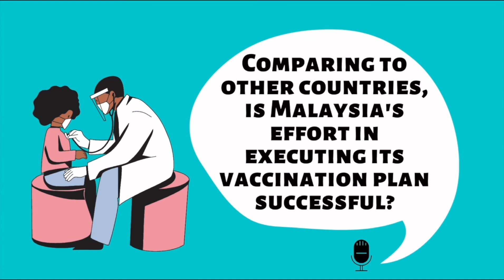[MLSN Networking Session 2] Should the State be Given Power to Mandate Nationwide Vaccination?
We, at MLSN, are here to bring you an excerpt of what went on during our last Networking Session! The attendees are comprised of law students from different schools where they shared their personal opinions & perspectives on vaccination as a whole while also addressing the main question of the session: whether the state should be given the power to mandate nationwide vaccination. 🧐

If you are interested to join more of our networking sessions in the near future, do be in the lookout for our next Networking poster! You never know, you may be the next lucky person to appear in our video excerpts!

We hope that our video get to broaden your perspective on vaccination amidst the ongoing pandemic! ✊🏻